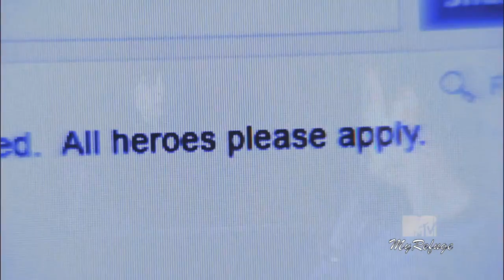Jenna and Matty | Gravity [5x24]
The song is in 5x24 in the matty's speech, Love it so much!